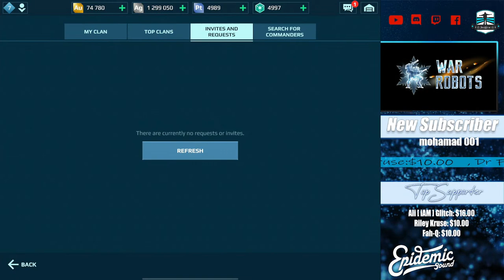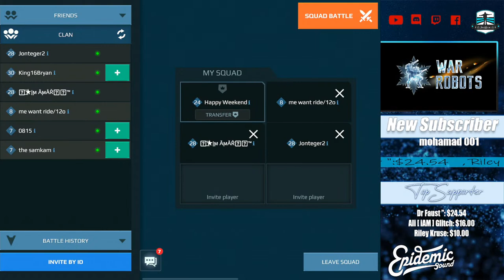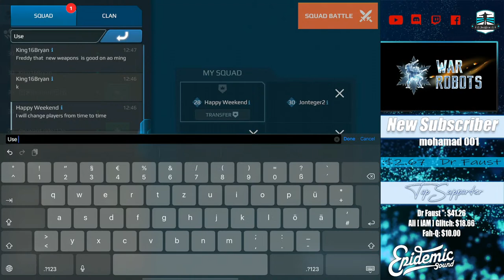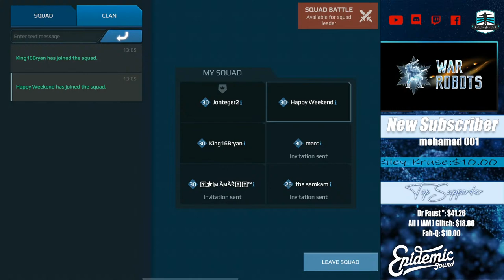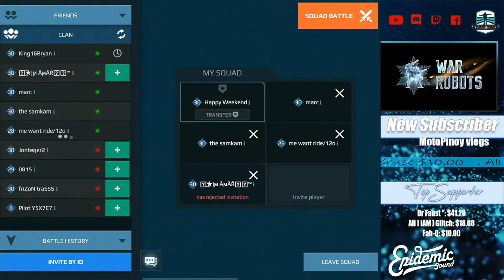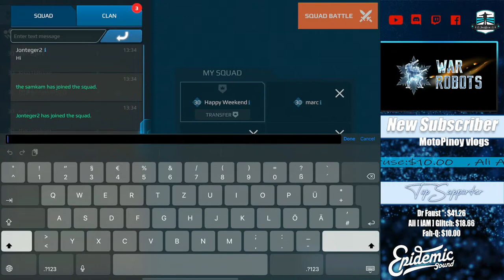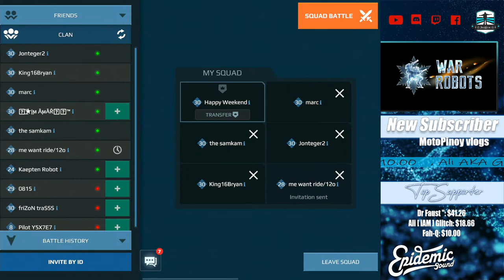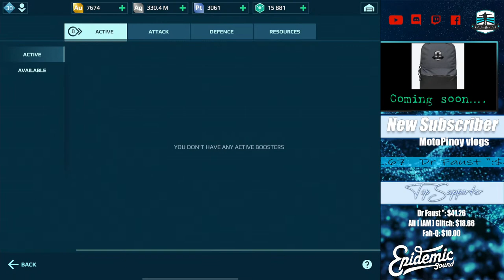🔴Live War Robots - New Titan Weapons and Module - Gameplay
Let´s have a closer look to all these new equipment!

Thank you - Gracias - Dankeschön - धन्यवाद - Благодарность

FreddyM  MAOF4P